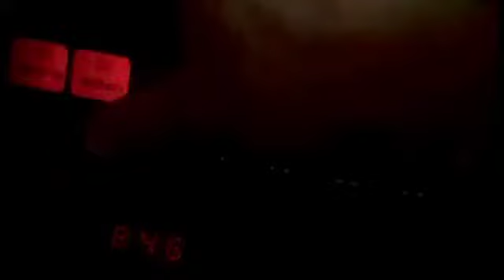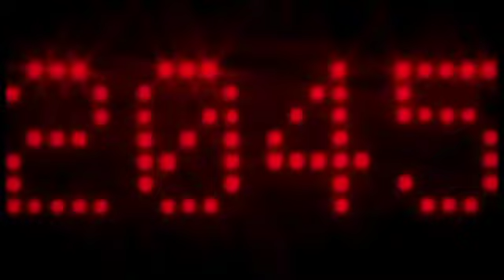new music for rocky training montage